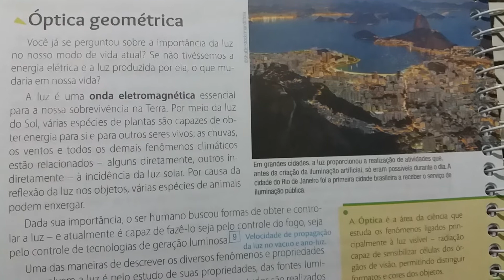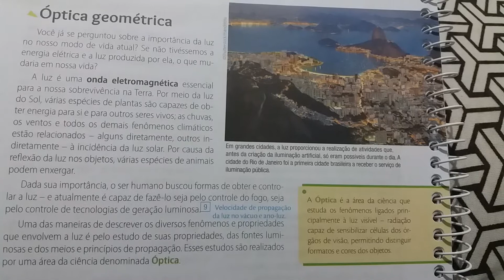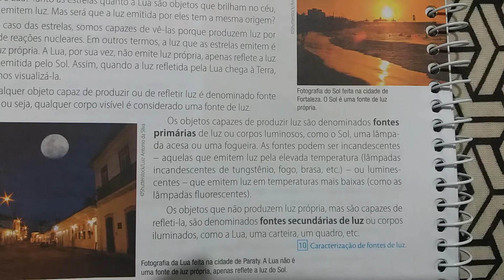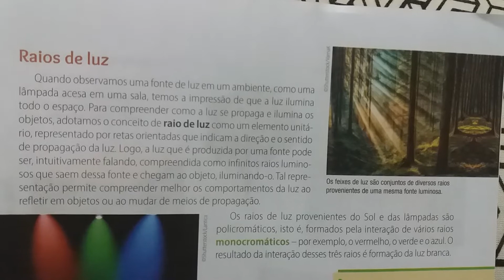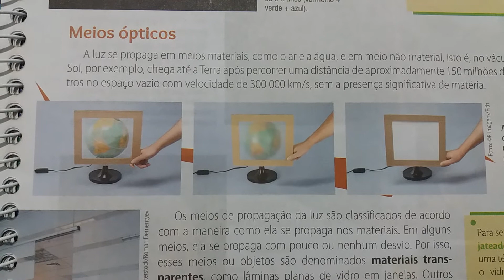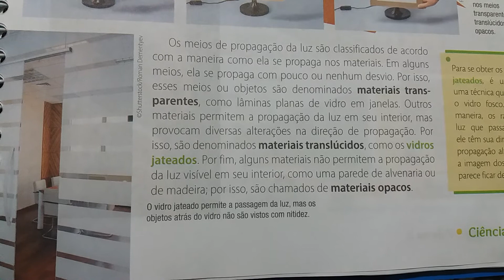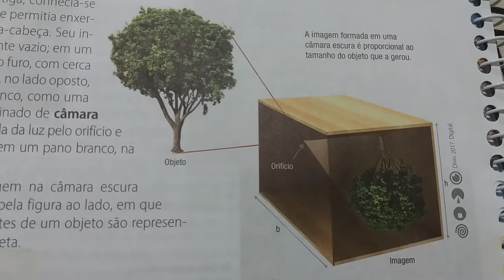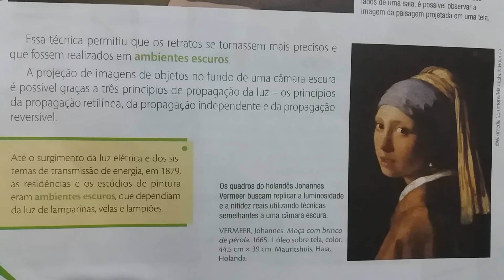Aula 9 Turma 9º Ano Ciências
Profª Vânia Disciplina Ciências Tema Óptica geométrica